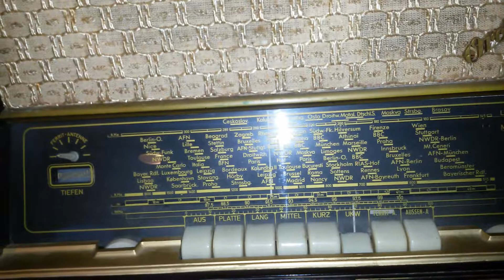Telefunken Orchestra 53 mit EL12 (Video Oktober 2017)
für Ebay Auktion Oktober 2017